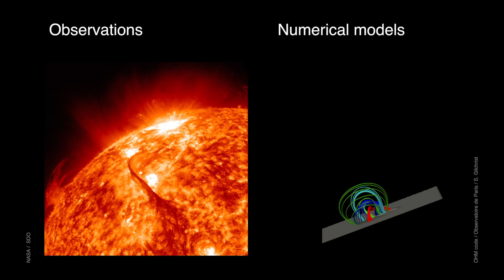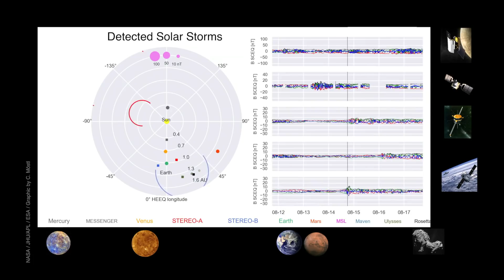Lessons from a solar storm chaser | Miho Janvier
Space physicist Miho Janvier studies solar storms: giant clouds of particles that escape from the Sun and can disrupt life on Earth (while also producing amazing auroras). How do you study the atmosphere on the Sun, which burns at temperatures of up to around 10 million degrees Kelvin? With math! Join the TED Fellow as she shares her work trying to better understand how the Sun affects us here on Earth.